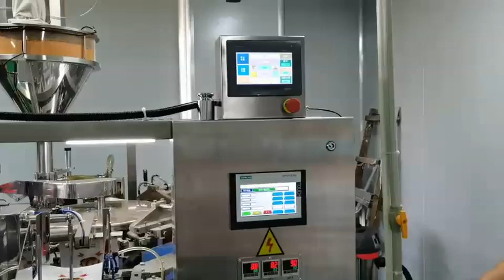SDM 300 8 Servo Pouch Machine VIDEO